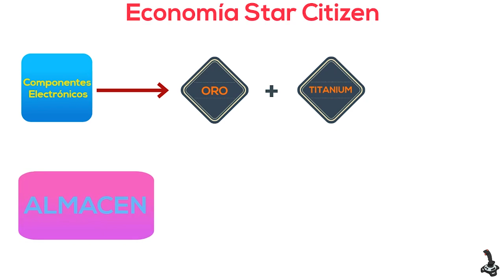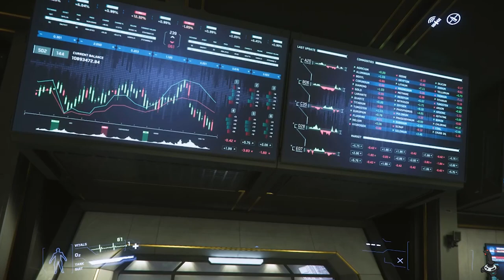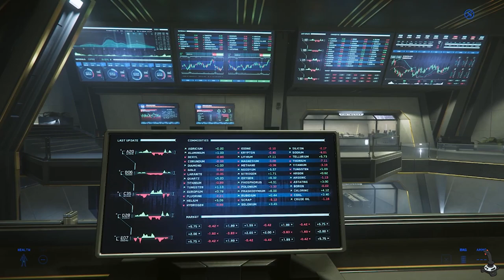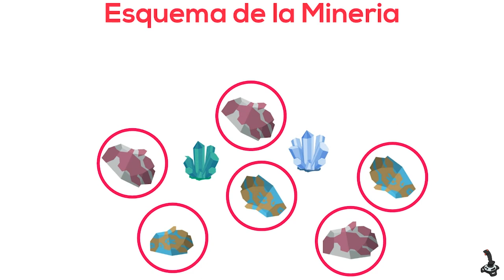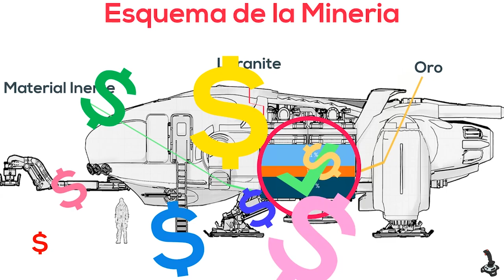Star Citizen - Guía minería (ALL-IN) ✅ | En Español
► STAR CITIZEN
- Código de referido 5.000 UEC (5€): STAR-75FZ-BTR2

En este vídeo encontraremos una auténtica guía de minería en Star Citizen, un vídeo explicativo con bastante contenido de cómo rentabilizar esta profesión dentro del universo.

Podremos aprender desde la parte más básica, así como una forma de ejercer la minería de un modo avanzado. Aprenderemos estrategias de minería que nos permitirán plantear varias trucos que nos harán ganar auténticas fortunas dentro del universo de Star Citizen.

Recordar que para ejercer la minería hay que realizar varios pasos:

- Fase de exploración: buscar el lugar donde vamos a desplazarnos para empezar con la minería.
- Fase de prospección: con el radar de la nave, vamos a prospectar la zona para encontrar las betas de mineral.
- Fase de rotura: romper y fragmentar las rocas.
- Fase de extracción: recoger solo aquellos materiales que contengan un alto procentaje de mineral, yo aconsejo que sea superior al 50%, si hacemos esto sacaremos muchísimo crédito en la venta.
- Elegir el lugar de venta: que sea un lugar cercano donde nos paguen muy bien por la venta del mineral.

CONSEJOS: si queréis hacer una minera rápida, es mejor realizar minería en un cinturón de asteroides, ya que no perderemos tiempo en entrar y salir del planeta. Ahora mismo lo que más dinero nos esta dando a día de hoy es el LARANITE, en el cinturón de asteroides de Yela, y de ahí a vender en grimhex que está muy cerca.

Espero que con esta visión de la minería os convirtáis en auténticos mineros dentro del universo Star Citizen, y recordar que cualquier duda, poner un comentario en el canal o entrar al discord si queréis preguntarme de manera personal.

NOS VEMOS EN EL UNIVERSO!